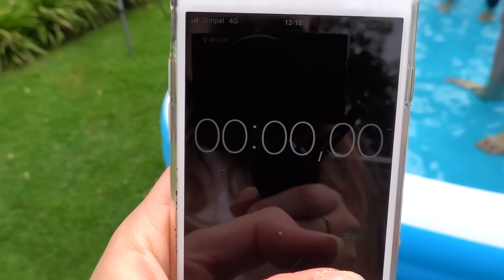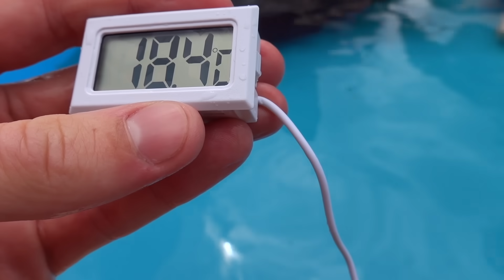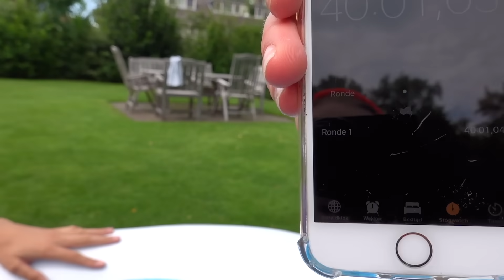WIE HET LANGST IN HET IJSBAD BLIJFT WINT! *Super koud*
Wie het langst in het ijs koude ijsbad blijft wint! Wie houd dit het langst vol? Rutger, Richard, Sara of ik?